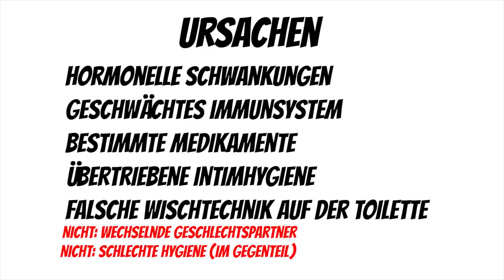Tabuthema SCHEIDENPILZ! 🍄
Heute geht es um eine wichtige Sache: Die V.

Im Video angesprochene Informationen:
Oftmals verschriebene Wirkstoffe lokal: Nystatin & Clotrimazol (zweiteres als Kade Funghin freiverkäuflich in der Apotheke)
Oral: Fluconazol
Majorana Vaginalgel
Omnibiotic Flora Plus
ergänzend zu Flora Plus: Präbiotika Innulin * (ich hab es gut vertragen, kann aber zu Blähungen führen - ausprobieren und ggf. austauschen)
Darauf schwört meine Freundin (ich hab davon nur Blähungen gekriegt):
Omnibiotic Stress

Man kann auch eine Darmsanierung mit Flohsamenschalen oder Hefe (oder so) etc. durchführen. Das habe ich nie gemacht, könnt ihr aber abchecken.